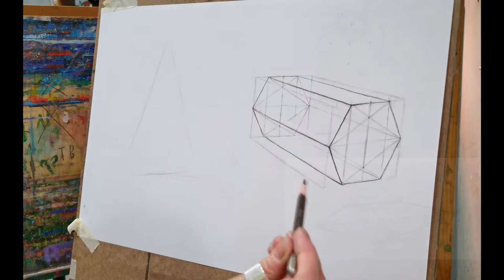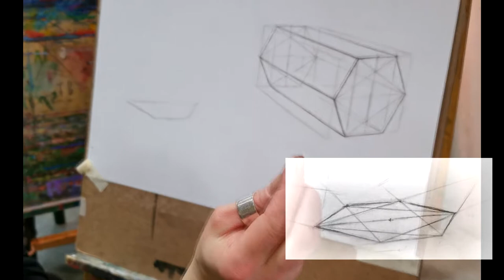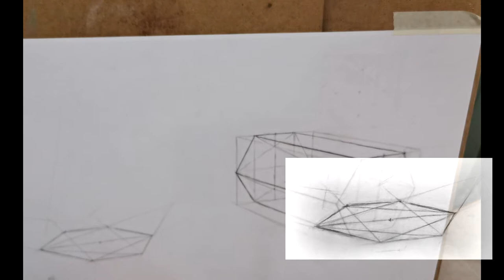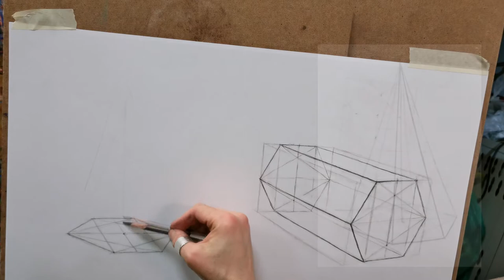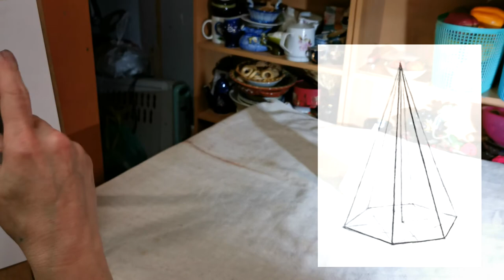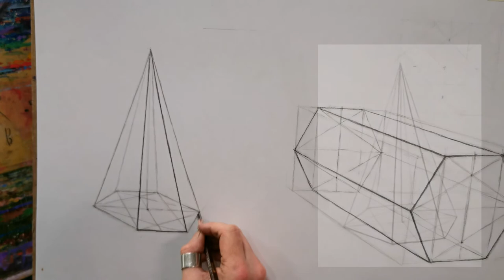ШЕСТИГРАННАЯ ПИРАМИДА. Вид сбоку Ракурс на столе.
Данное видео учебное проводит преподаватель Кудрявцева О.В. и занятие посвящено академическому рисунку, и объясняет основы построения шестигранной пирамиды в перспективном сокращении. Незаменимый материал для подготовки в художественные училища и колледжи.
Материалы занятия:
1. Бумага ватман А2;
2. Планшет;
3. Набор карандашей разных мягкостей 12 штук;
4. Ластик;
5. Ластик-кляча;
6. Резак канцелярский;
7. Кнопки или скотч для крепления;

Поддержать наш канал и поучаствовать в развитие изостудии можно по ссылкам Яндекс кошелек: 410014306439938 СберОнлайн: 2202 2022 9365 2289 (Татьяна Викторовна В.) Будем рады вашей поддержке!